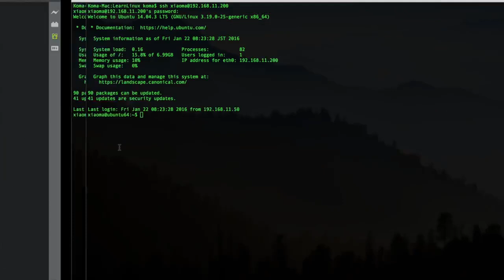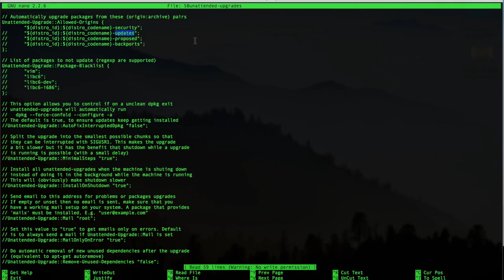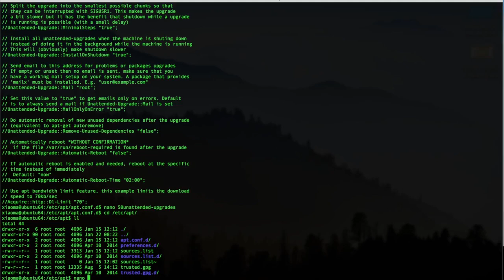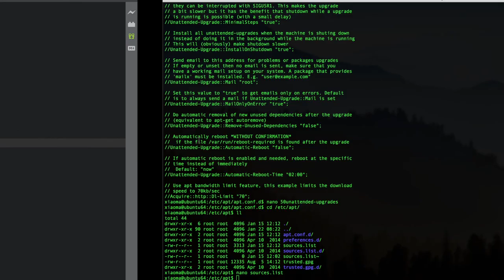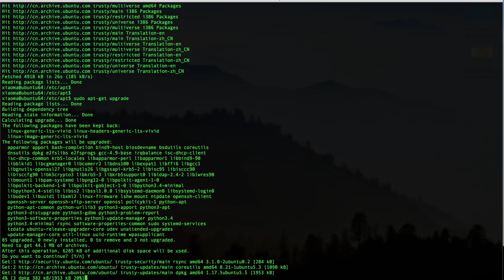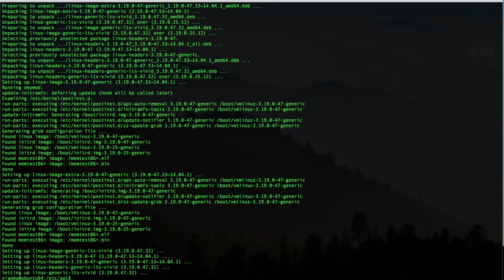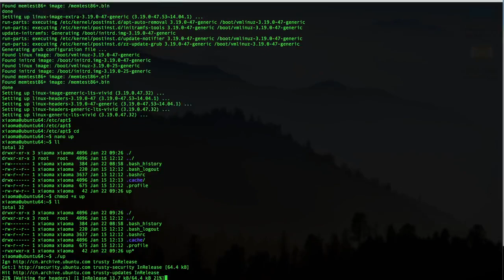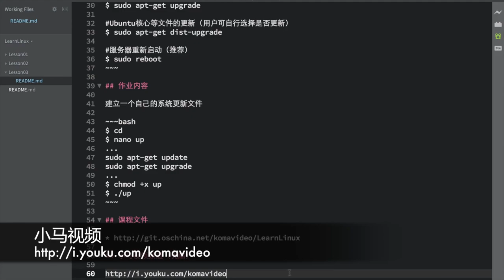Ubuntu Server 系统的自动更新和手动更新